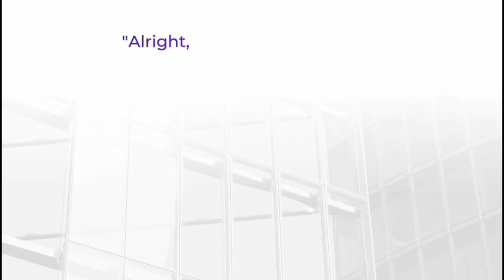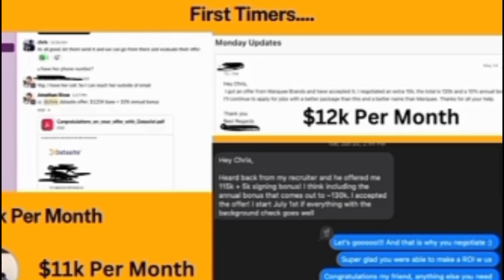Data Engineer Academy Review - Scam Or Legit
The Data Engineer Academy claims to offer comprehensive training for aspiring data engineers, but is it truly worth your time and money?
Based on available reviews and course content, Data Engineer Academy appears to be legitimate offering structured learning paths, real-world projects, and mentorship. Many users report gaining valuable skills and landing interviews or jobs after completing the program. However, like any online course, results vary depending on your effort and background.